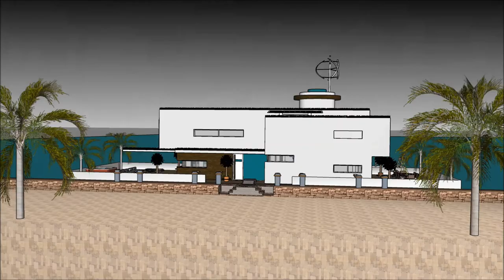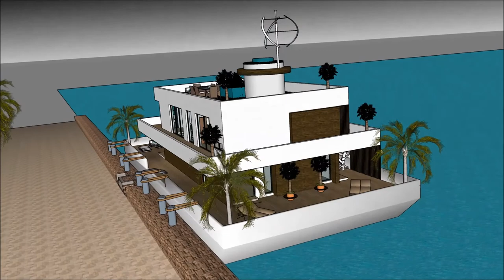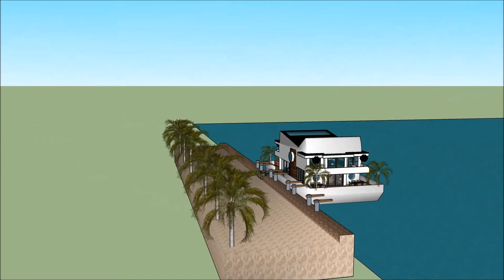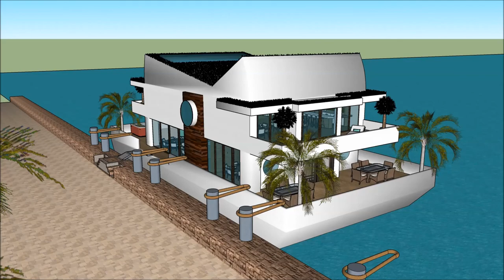Ολλανδία Ελλάδα Αθήνα GermanyνΠλωτό σπίτι Πλωτό σπίτι πλωτό σπίτι αρχοντικό σπίτι πλωτό σπίτι Άμστερ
Το σκάφος Ολλανδία Ελλάδα Αθήνα GermanyνΠλωτό σπίτι Πλωτό σπίτι πλωτό σπίτι αρχοντικό σπίτι πλωτό σπίτι Άμστερ house γίνεται για να διατηρήσει την ποιότητα ζωής:

Το Ολλανδία Ελλάδα Αθήνα GermanyνΠλωτό σπίτι Πλωτό σπίτι πλωτό σπίτι αρχοντικό σπίτι πλωτό σπίτι Άμστερ περιλαμβάνει ένα σκάφος σπιτιού Extravagant Barge Design έτοιμο για τον εξωφρενικό χρήστη να νοικιάσει τη βάρκα House barge

Το Ολλανδία Ελλάδα Αθήνα GermanyνΠλωτό σπίτι Πλωτό σπίτι πλωτό σπίτι αρχοντικό σπίτι πλωτό σπίτι Άμστερ έχει σχέδια τριών επιπέδων με υπόγειο κάτω από αυτό, τα οποία αποτελούνται από όλες τις εγκαταστάσεις που χρειάζονται για τον ενοικιαστή. Το σκάφος Barge House διαθέτει ένα μοναδικό σύγχρονο σύγχρονο ντιζάιν με μοναδικά αρχιτεκτονικά χαρακτηριστικά. Έχει δικό του σαλόνι με υπέροχη θέα στον κόλπο.